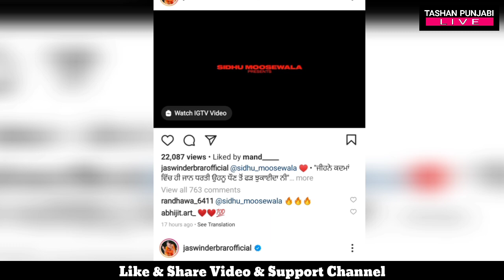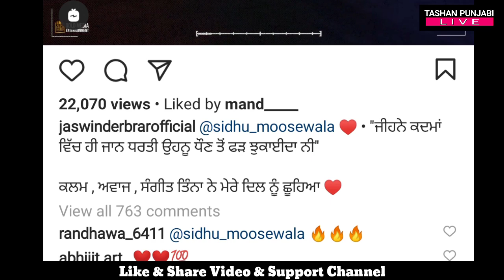Sidhu Moose Wala Channel Break A New Record | Jaswinder Brar Talking About Sidhu Moose Wala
sidhu moose wala new song, sidhu moose wala album, sidhu moose wala rwply, sidhu moose wala jaswinder brar, moosetape sidhu moose wala, sidhu moose wala channel most commented music channel india